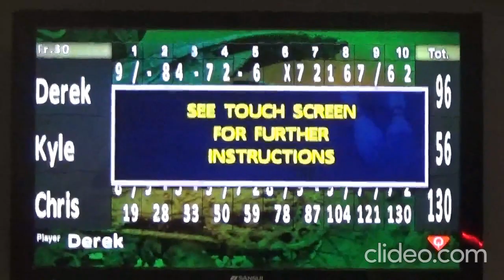Dover Bowl 5-4-21 10 pin (string pin setters)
The watermark is because I had to merge 5 files into one because of my forgetfulness that there is no pause on the camera and every time i thought i paused, i stopped and started a new file... smh. Anyway the "bowling busters" had an extra "buster" with us today!